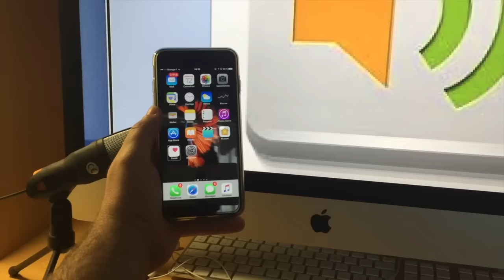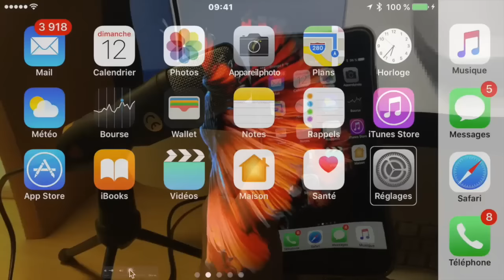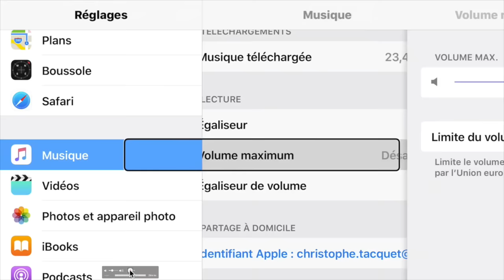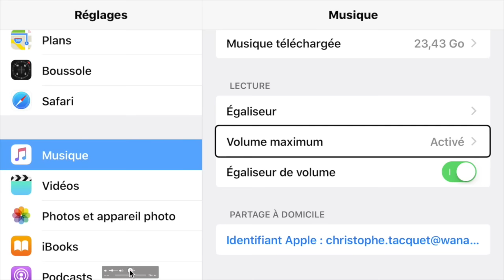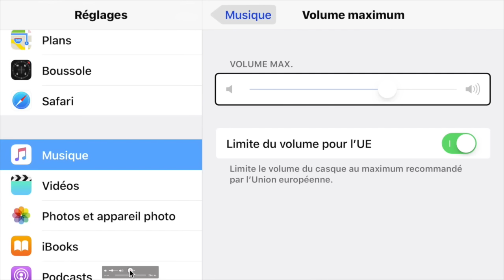Activer Ou Supprimer La Norme Union Européenne Du Volume Son De votre iPhone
Bonjour à tous petit tuto comment débrider le son de votre iDevice Augmenter le son de votre iPhone iPad iPod Touch au dessus de la moyenne de l'union Européenne c'est possible mais attention l'écoute de son trop longtemps peu entraîner des génes auditif donc faite très attention sur le son et merci d'avoir regardé cette vidéo et de vous abonner à ma chaîne pour continuer à m'encourager.